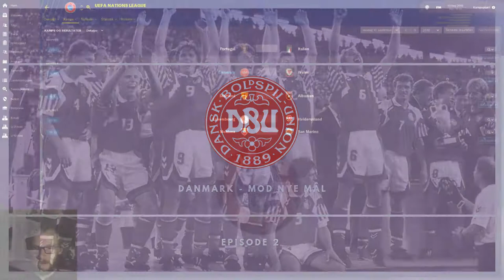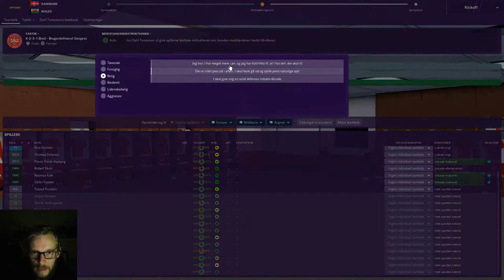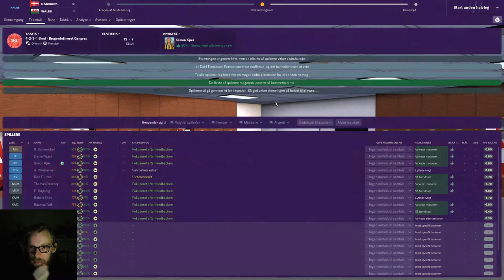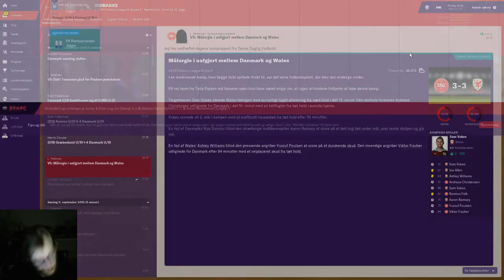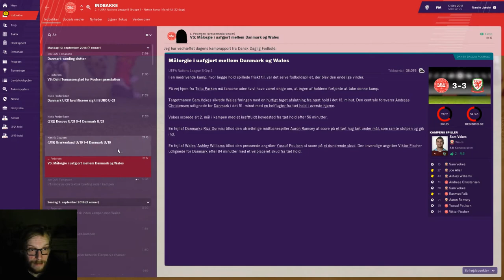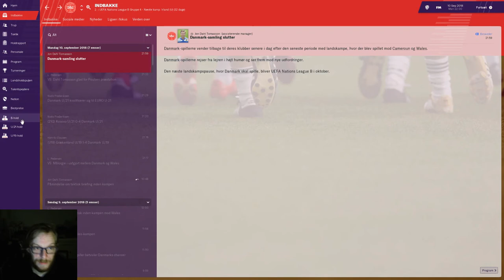FM19 - Danmark MODNYEMÅL - Episode 2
Efter en venskabskamp mod Cameroun er vi klar til første kamp i Nations League mod Wales! Kan vi kommer godt fra start?
Denne serie vil blive udgivet Mandag til Fredag kl 19:00